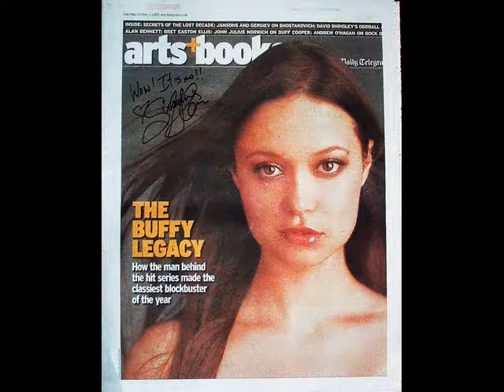Summer Glau - My Collection Of Images [32]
These Are Some Of My Images Of The Most Beautiful Woman Of The World : Summer Lyn Glau